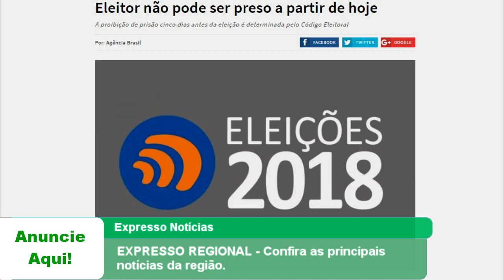EXPRESSO REGIONAL - Confira as principais notícias da região.